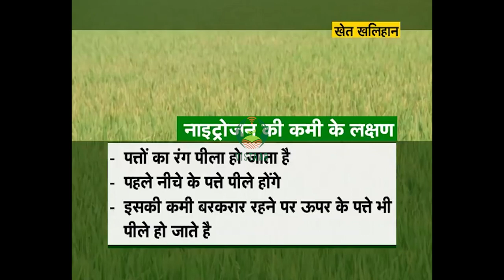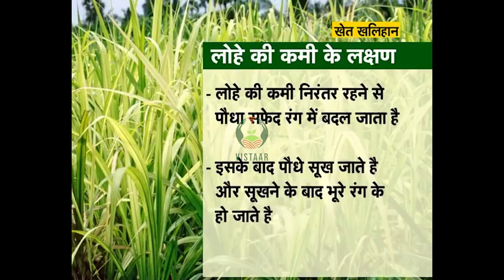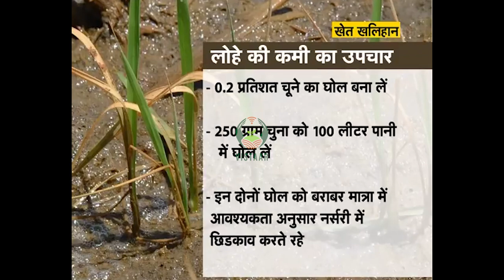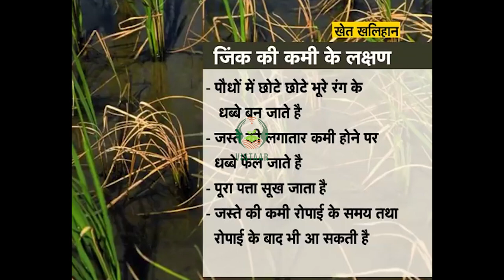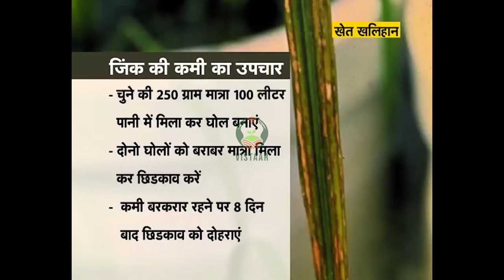धान के फसल में पोषक तत्वों की कमी व समाधान